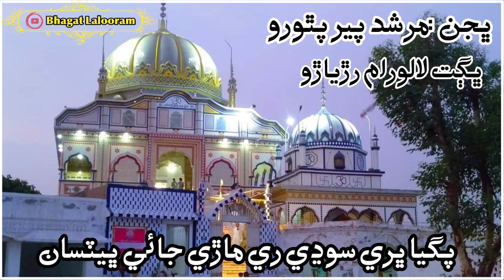Murshad Peer pithoro bhujan🙏|Bhagat Lalooram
Edit by:- Bhagat lalooram
Ignore These Tags
Bhagat lalooram
Lalu
Laloo
Bhagat laloo
Bhagat laloo
Thar bhujan
thar bajan

Thar bhajan#Bhagat laloo#Bhagatlalu#lalooram#bhagatlaloooram#new bhajan#Tharibhajan
Keep supporting - Thanks for watchin
भजन,
भजन मारवाड़ी,
भजन भजन,
भजन कीर्तन,
भजन गीत,
भजन रिंगटोन,
भजन हिंदी,
भजन वीडियो,
bhajan marwadi,
भजन अच्छे,
bhajan अच्छा-अच्छा,
भजन अनिल नागौरी,
bhajan अच्छा,
भजन अच्छा,
bhajan अच्छी,
भजन अच्छे वाले,
bhajan अनिरुद्ध,
bhajan आदिवासी,
भजन आदिवासी,
भजन आरती,
भजन आनंद जी महाराज,
भजन आनंद,
भजन आ जाए,
भजन आनंद जी महाराज के भजन,
भजन आजा,
एकादशी भजन,
निर्जला एकादशी भजन,
आषाढी एकादशी bhajan,
भजन ओम जी मुंडेल,
भजन ओम नमः शिवाय,
भजन ओम सा पाली,
bhajan चुटकुले,
bhajan song,
bhajan gujarati,
bhajan odia,
bhajan kirtan,
bhajan status,
bhajan ringtone,
bhajan geet,
bhajan antakhyari,
bhajan aarti,
bhajan acche acche,
bhajan anup jalota,
bhajan aniruddhacharya ji,
bhajan all,
bhajan audio,
bhajan anil nagori,
a bhajan a day,
a bhajan a day unplugged,
a bhajan a day radio sai,
a bhajan status,
a krishna bhajan,
a kanhaiya bhajan,
a ke bhajan,
bhajan bhole baba ke,
bhajan bhakti,
bhajan badhiya,
bhajan bhole nath ke,
bhajan bhagwan ke,
bhajan bhojpuri,
bhajan bela,
bhajan chahie,
bhajan chitra vichitra,
bhajan comedy,
bhajan chala do,
bhajan cartoon,
bhajan chalao,
bhajan chahiye bhajan,
bhajan chandi mata,
cg bhajan,
cg bhajan song,
cg bhajan dukalu yadav,
cg bhajan ramayan,
cg bhajan dj song,
cg bhajan geet,
bhajan dj,
bhajan dj song,
bhajan dj remix,
bhajan desi,
bhajan download,
bhajan dance,
bhajan dikhao,
d bhajani theka,
dj bhajan song,
dj bhajan mp3,
dj bhajan remix,
bhajan ek baar to radha bankar dekho,
bhajan emotional,
ke bhajan,
ke bhajan mata ke bhajan,
ke bhajan bhagwan ke bhajan,
ke bhajan sunaiye,
bhajan filmi tarj par,
bhajan for kids,
bhajan for janmashtami,
bhajan filmi tarj,
bhajan fiji,
bhajan gana,
bhajan ganesh,
bhajan gita,
bhajan gaan,
bhajan gane,
g# bhajani theka,
shiv ji bhajan,
hanuman ji bhajan
bhajan चुटकुला,
bhajan जवाबी